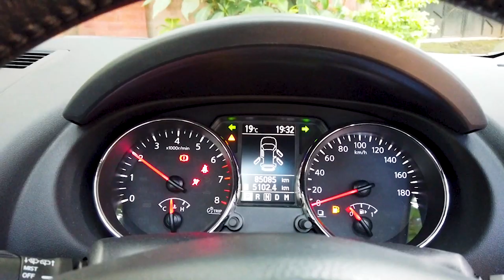2012 Nissan Dualis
Dualis